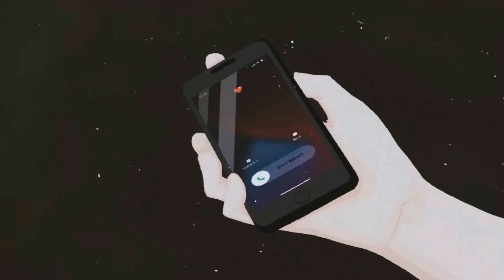이해문-더 아름다워져 (Teaser 1)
★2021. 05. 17 (월) 발매 예정★

Artist : 이해문
Title : 더 아름다워져